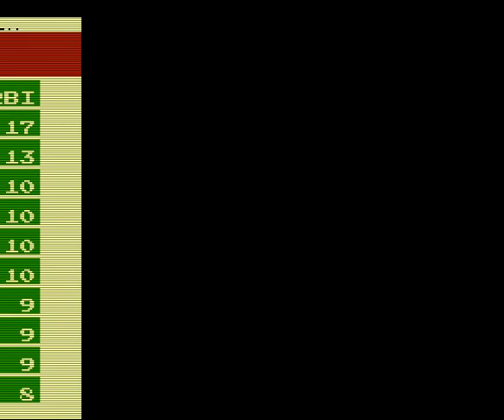Baseball Simulator 1.000 - Take On The NES Library #103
This is a playthrough of the final game in a short 5-game season of Baseball Simulator 1.000 on the NES.  I competed in the Ultra League with gives players the ability to do super moves while hitting, pitching, or fielding.  It's a unique way to play a baseball game so that's why I picked it.  I won every game I played but I struggled the most against this team.  After winning the league championship, I simulated the final game to get all the final stats at the end.  The simulations take several minutes to complete in the background so there's some dead time toward the end of the video.  I'm giving you the true experience here!

This is a companion video for my project Take On The NES Library where I am attempting to beat all licensed NES games and more.